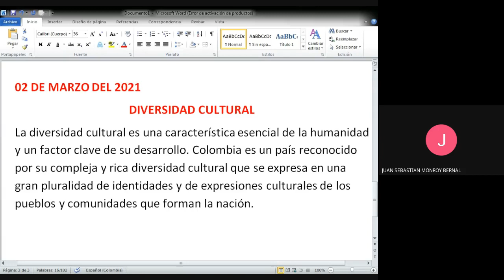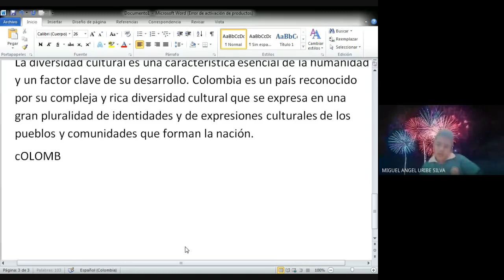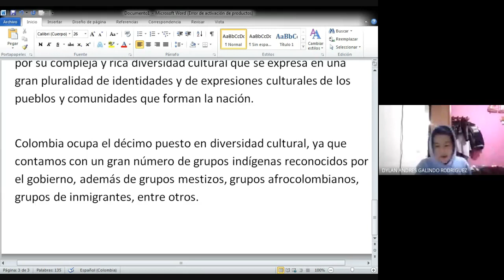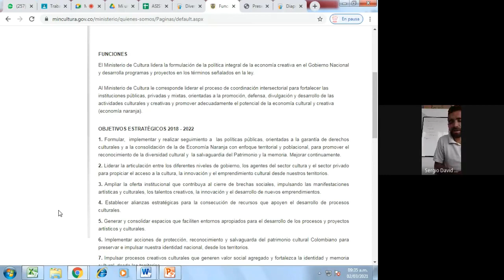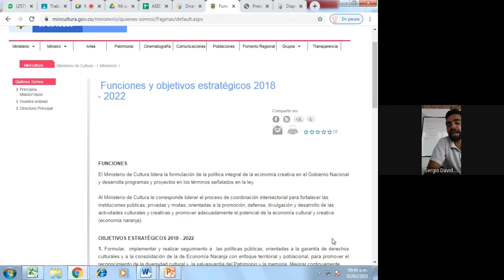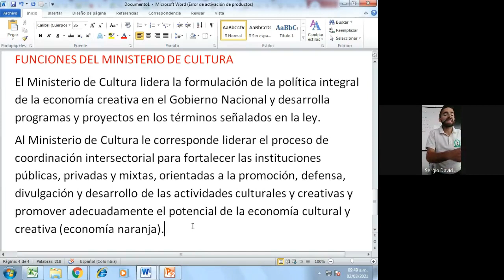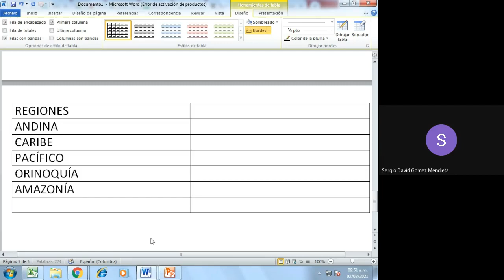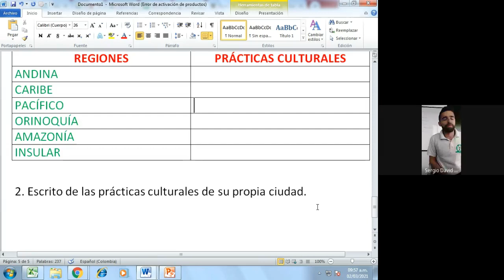PROYECTO DE VIDA 8° DIVERSIDAD CULTURAL 02 03 2021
PROYECTO DE VIDA 8°
DIVERSIDAD CULTURAL 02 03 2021